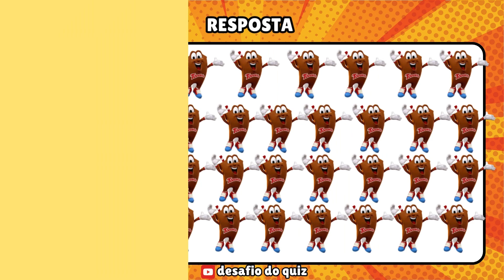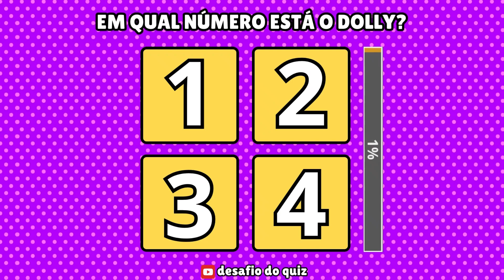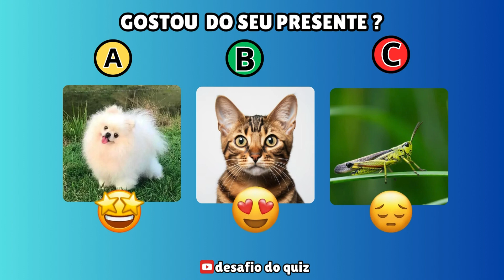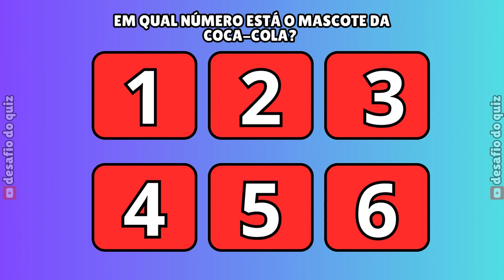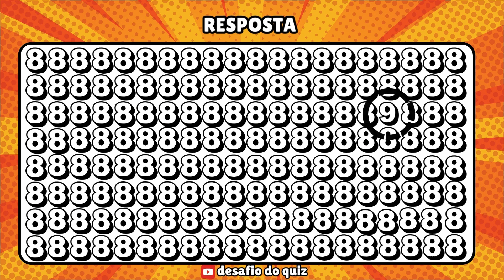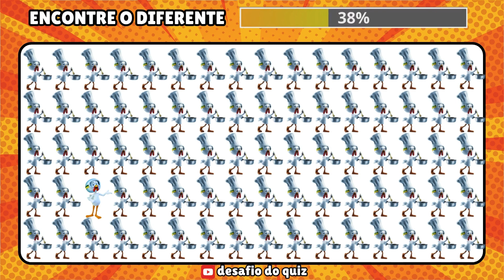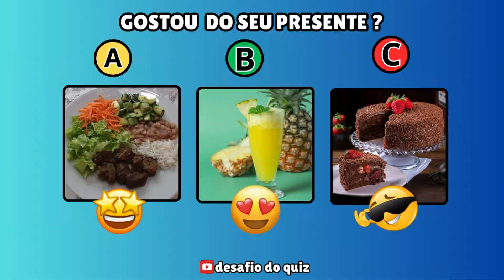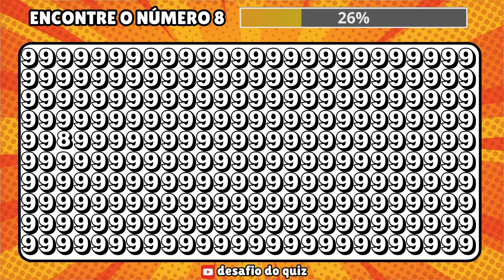Encontre o EMOJI Diferente! | Somente 5% Acerta Todos🙊| Edição Mascotes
0:00 - Encontre o EMOJI Diferente!
0:50 - Se Inscreva no Canal
2:00 - Deixe Seu Like
8:00 - Compartilhe esse Vídeo